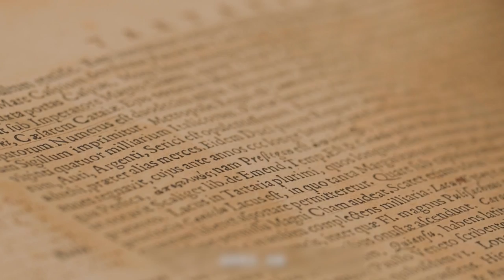深挖江诗丹顿 高级制表与艺术并重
参展品牌少，让我们聚焦表展‘台柱子‘，江诗丹顿在高级制表是什么样的存在？表哥一边讲表一边喊来江诗丹顿的灵魂人物解答，有些问题还是很尖锐的哦

一句话说明：拒绝缺维，高级制表+艺术大师+历史文化